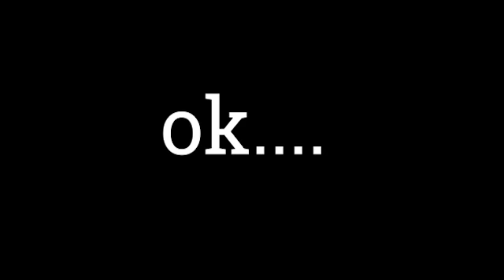No full auto / NeonAbyss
i'm not full auto bru :s